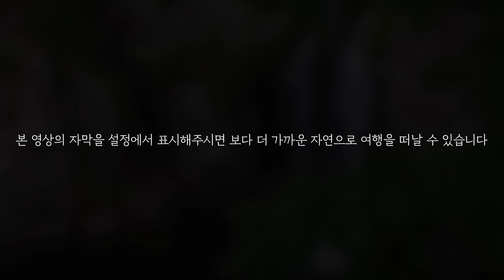나홀로 비밀의 숲에서👙☔️ 먹고자고놀고🌴픽업트럭 이 조합 너무좋잖아🚚💯 이동식주택인가?🤩 자연소리 ASMR 시원한 맥주. Solo Car Camping. 노지캠핑은 쿠밍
안녕하세요 쿠밍캠프입니다 :)
예고없이 찾아온 소나기에 당황했지만
뜨거운 태양이 내리쬐는 맑은 날
새 소리만 울려퍼지는 조용한 자연에서 힐링을 보내고 왔습니다.

별도의 자막이 있으니 설정에서 표기해주세요^^
자연과 함께 즐거운 여행되셨길 바랍니다.

감사합니다.

▶ 다치 270도 어닝
▶ 아베나키 루프탑텐트

[촬영장비]
▶ 카메라 : iPhone14Pro 2대

▶ 리베로 화로대
▶ 디월트 무선송풍기

※이 포스팅은 쿠팡 파트너스 활동의 일환으로, 이에 따른 일정액의 수수료를 제공받습니다..

⚠쿠밍캠프cooming camp 저작자와의 협의 및 동의가 없는 영상의 사용을 금합니다.
⚠본 영상과 관련없는 댓글, 욕설, 비방 장소등은 삭제된다는 점 양해 부탁드립니다.
⚠모든 항공촬영(드론)은 허가 후 촬영되었습니다.
⚠본 영상은 개인 사유지에서 촬영된 영상입니다.